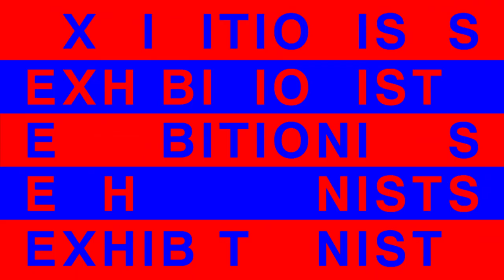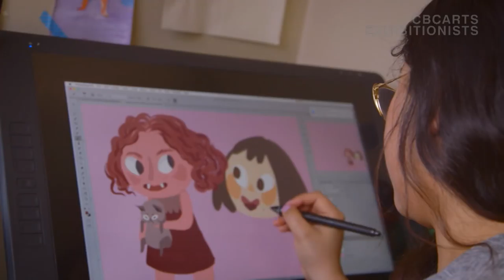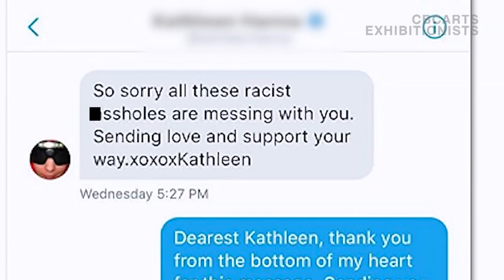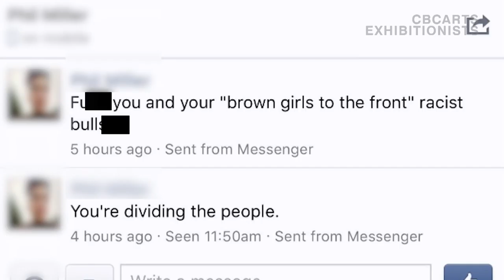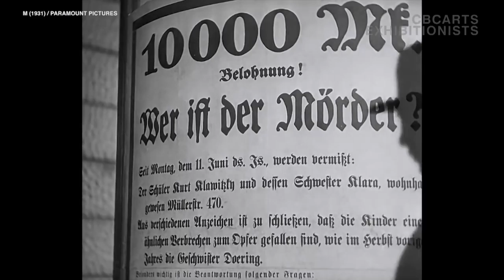Driven: Sex-positive art & speaking against racism | Exhibitionists S03E20 Full Episode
These artist have grit and determination. Meet Lido Pimienta, a singer unafraid to speak out against racism and sexism, and Karla Monterrosa, whose peppy illustrations confront awkwardness around sex.

In this week's episode:
1:21 - Karla Monterrosa illustrates sex positive art
5:26 - Lido Pimienta opens up about internet trolls, and life as a mom
10:16 - A film that changed Mary Harron's life
13:00 - How to marble art
14:29 - KALLITECHNIS's secret power
17:30 - Toni Hamel's visual art